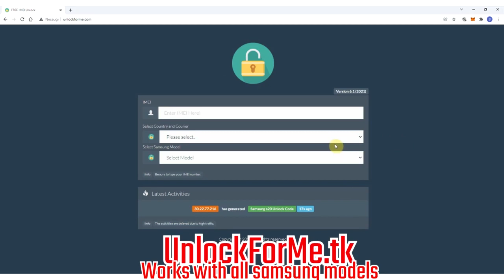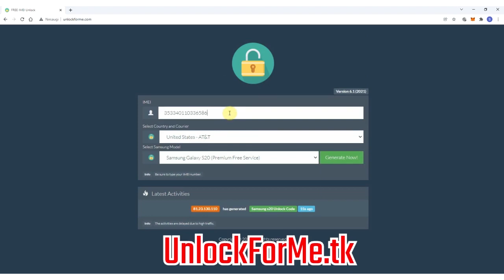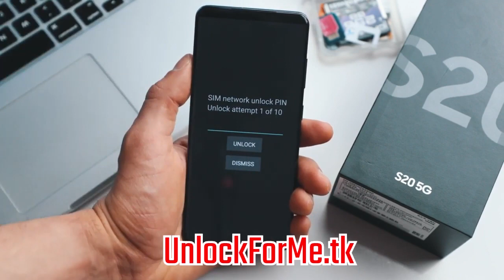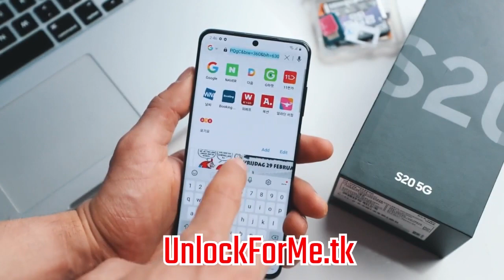How to Unlock Samsung Galaxy A51 5G For FREE- ANY Country and Carrier (AT&T, T-mobile etc.)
How To Unlock Samsung Galaxy A51 5G from any carrier such as AT&T, T-mobile, Vodafone, or if you forgot the passcode or fingerprint of your phone.
This is a tutorial on Carrier Unlock and Passcode Unlock in case you forgot the passcode or face ID. We will show you how to unlock a Samsung Galaxy A51 5G by doing a hard reset.
We also do a network unlock for the Galaxy Note 10 so that the phone becomes compatible with AT&T, T-mobile, Vodafone, Orange, EE, or any other carrier by using the IMEI number to generate an unlock code. We will generate a network unlock pin to unlock the network.
In order to bypass the lock, your phone most be clear of a google account lock.